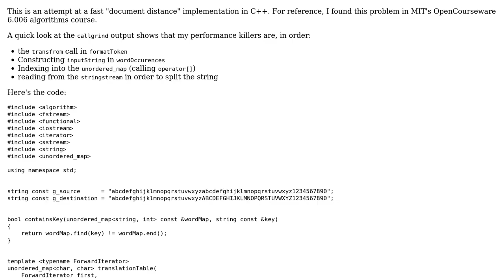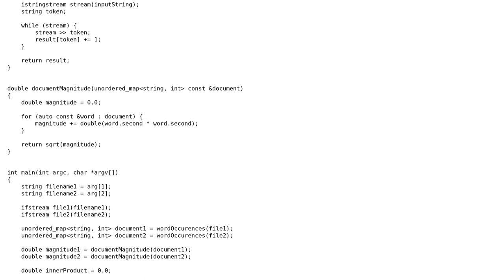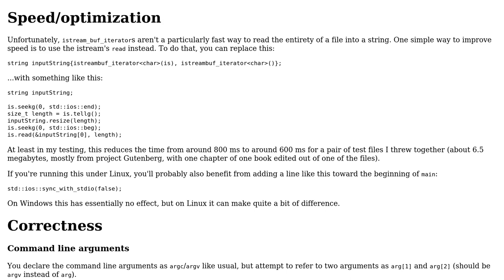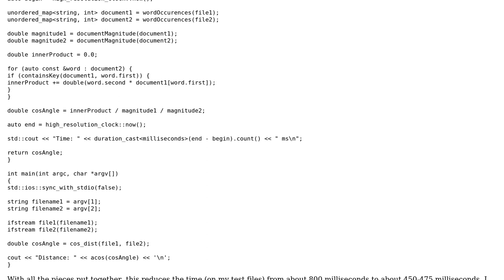Fast Document Distance, C++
With thanks & praise to God, and with thanks to the many people who have made this project possible! | Content (except music & images) licensed under CC BY-SA | Music | Images & others | With thanks to user nasser-sh user Jerry Coffin and the Stack Exchange Network Trademarks are property of their respective owners. You are responsible for your own actions.